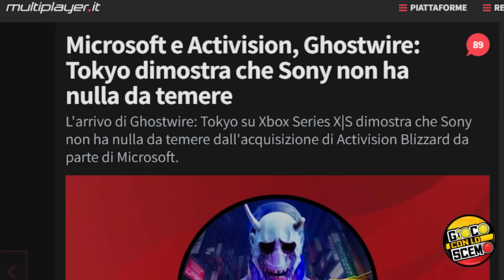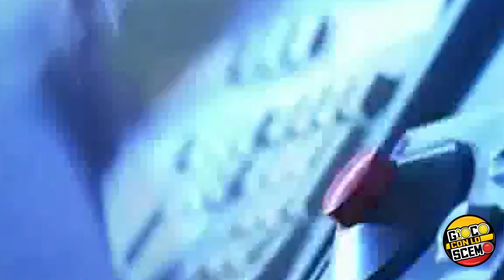Videogiochi scadenti per Videogiocatori Scadenti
Ghostwire Tokyo non migliora su Xbox Series X, Redfall va a 30 FPS per Colpa di Series S, Final Fantasy XVI vuole un PC da 2000 Dollari che è comunque meno potente di Playstation 5, la conversazione sui videogiochi è diventata una barzelletta e questo succede perchè  i Videogiocatori sono convinti che stare dalla parte delle prestazioni migliori aumenti il loro carisma, la loro intelligenza e abbellisca la loro vita. Avete mai visto qualcosa di più patetico? Sono quasi ammirato dalla capacità del marketing di distogliere l'attenzione dal fatto che dei videogiochi non importa a nessuno. Sono quasi un guscio vuoto da acquistare per necessità, perchè tanto la maggior parte degli utenti non ha abbastanza cultura per comprenderli, mentre un'altra grossa parte, piange la dipartita di tempi andati come vedove di ICO o di Metal Gear.
Patetico!